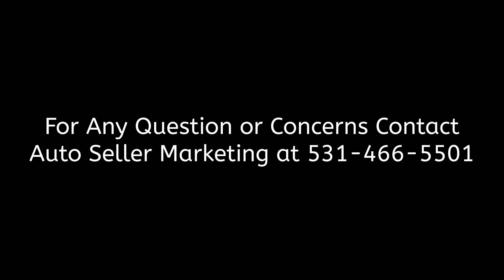1931 Ford Model A 400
1931 Ford Model A 400
Lawler, IA, 52154
Price: $23,500

Features:

Mileage: 47
Engine: 4 cyl.
Transmission: Manual
Drive Type: RWD
Exterior: Green w/ Black Fenders
Interior: Tan

Description:

All standard 1931 Ford Model A, 201 CID I-4 engine, 3-speed manual transmission, rear mount spare tire, ahh-ooh-gah horn, radiator mascot, auxiliary lighting, windshield visor. Very clean, well maintained, title in hand and a fun car to drive. Black and Green exterior.